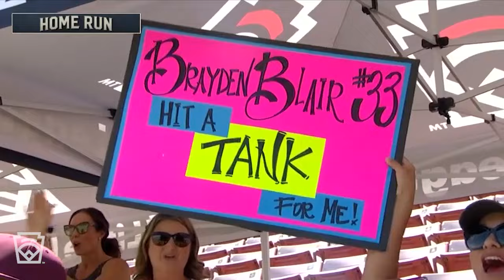Game Highlights: Washington vs Oregon | Little League Baseball Midwest Region Tournament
Washington defeats Oregon 14-5 after a dominant 11-run 5th inning, and home runs from Brayden Blair, Kohen Wills, and Jett Taylor.